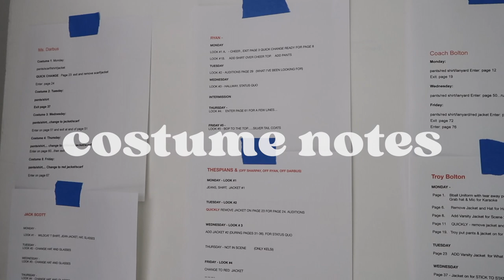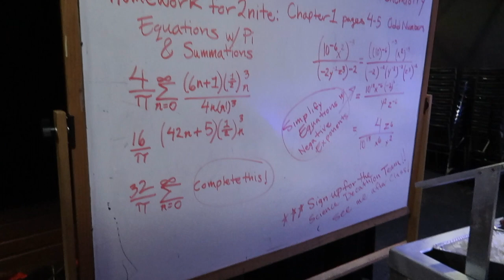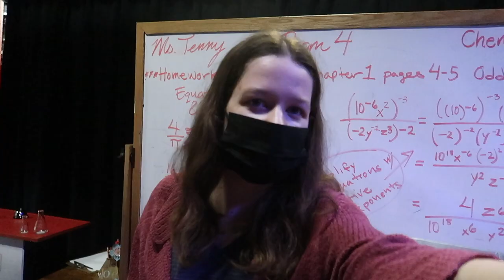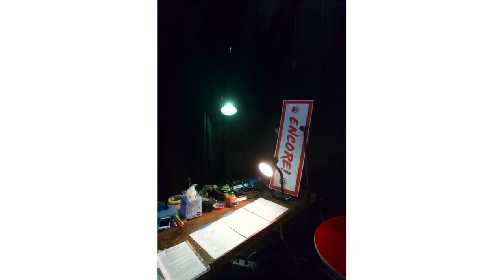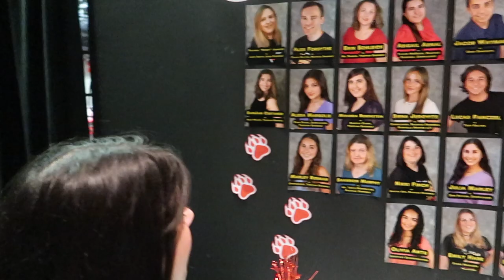TECH WEEK VLOG | behind the scenes of High School Musical!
☆ Spend the week with me at tech rehearsal for High School Musical! ☆

→ 1pm in san francisco - oh, the joy.
→ thoughts from your car - nodisco.